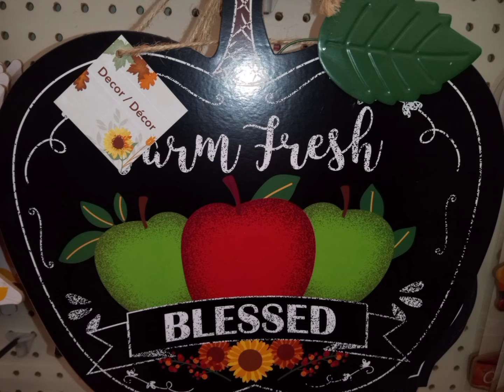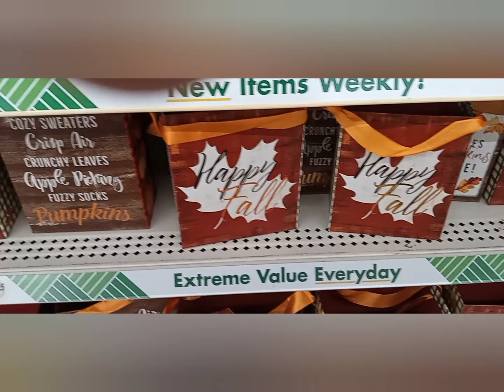Home Decor Ideas | Dollar Tree Fall 2022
It's never too early to start that next DIY project.